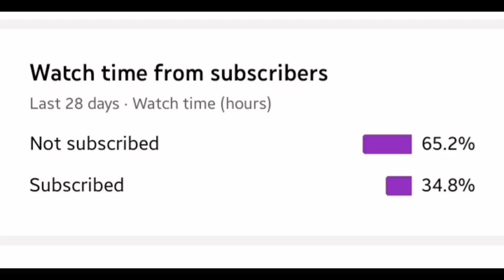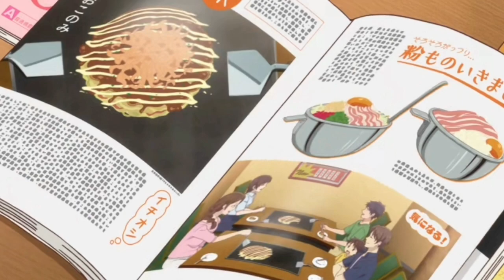Fruits basket S2 episode 4 & 5 explained in hindi | anime explained video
Fruits basket season 2 episode 4 & 5 explained in hindi language | anime explained video | anime hindi video | explained video |
fruit basket season 2 in hindi language |
fruit basket season 2 explained in hindi |
fruit basket season 2 review |
fruit basket season 2 episode 4 explained in hindi language |
fruit basket season 2 episode 5 explained in hindi language |
fruit basket season 2 episode 4 review in hindi language |
fruit basket season 2 episode 5 review in hindi language |
fruit basket in hindi |
tohru honda | kyo soma | yuki soma |
anime hindi |
supernatural anime series |
romance anime and |
school life anime series |
slice of life anime series |

any footage in this video has only been used to communicate a message ( understable) to audience.
we make these videos with the intention of educating others in a Motivational/ inspiration form.